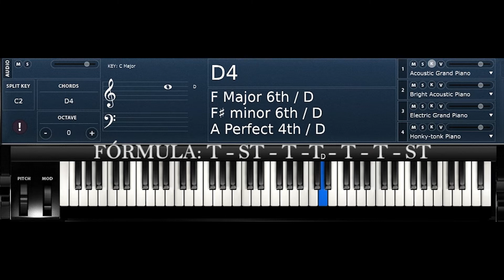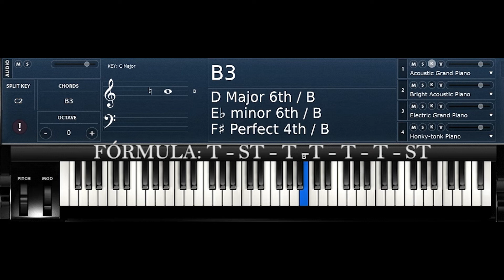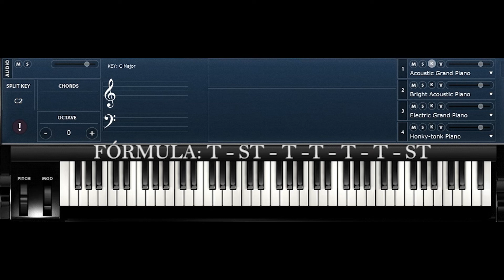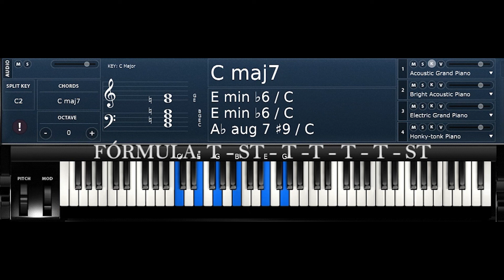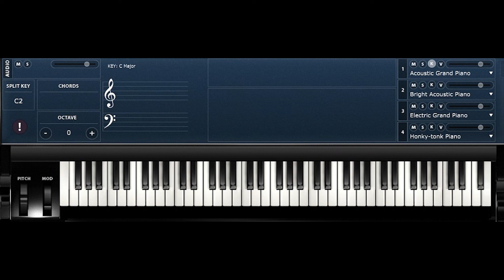Domine as Escalas Menores Melódicas | Mini Aula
🔴 Nesta vídeo aula eu revelo como dominar as escalas menores melódicas com uma estratégia simples e prática.